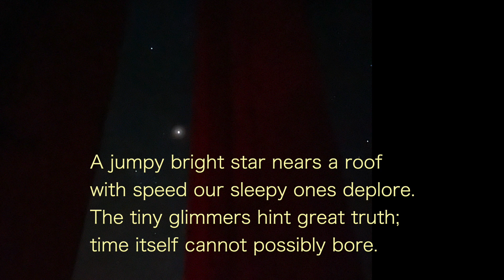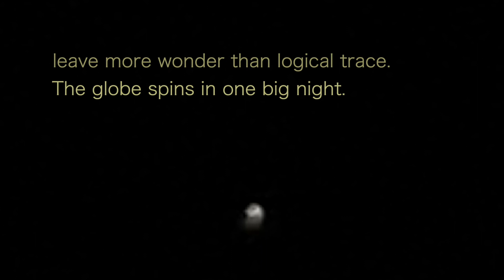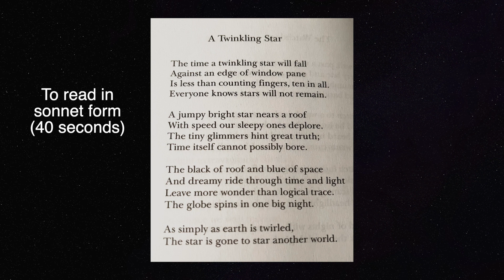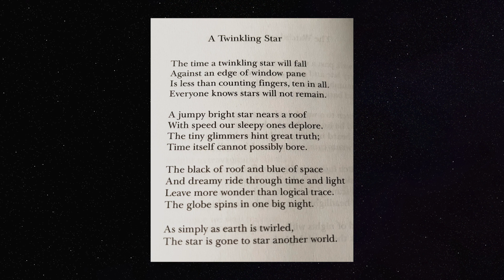A Twinkling Star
A Twinkling Star is an early poem, 1970, in sonnet form. Stars are always moving and they move faster than we notice at first unless noticed against a window or roof. A simple poem, I hope you simply enjoy.